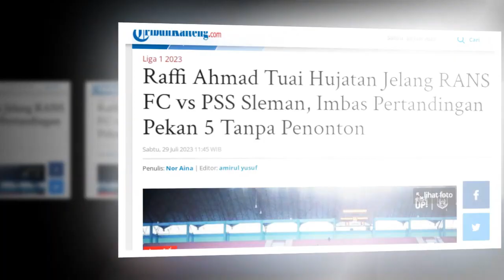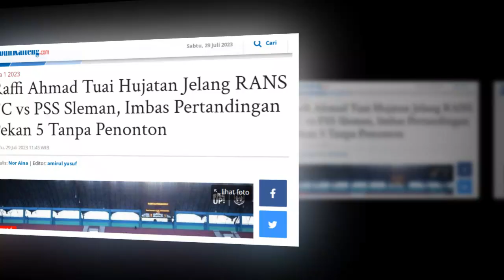Raffi Ahmad Tuai Hujatan Jelang RANS FC vs PSS Sleman, Imbas Pertandingan Pekan 5 Tanpa Penonton